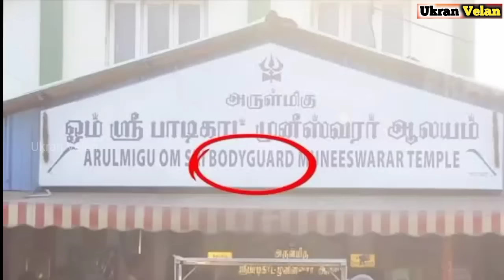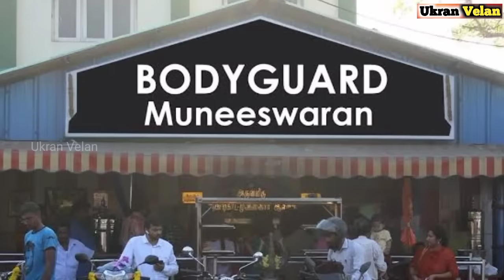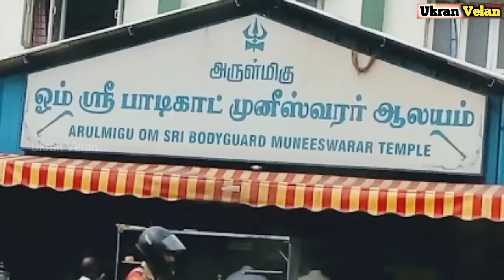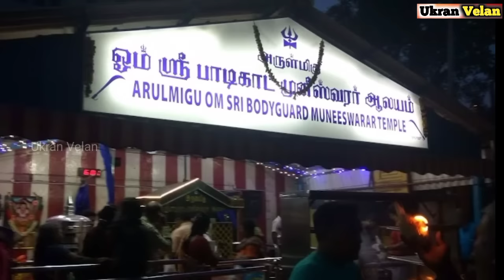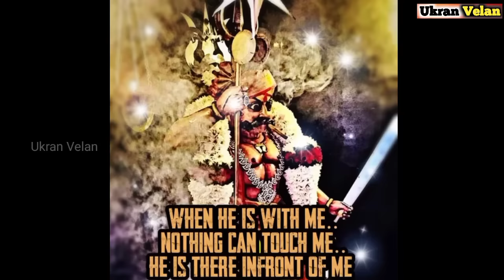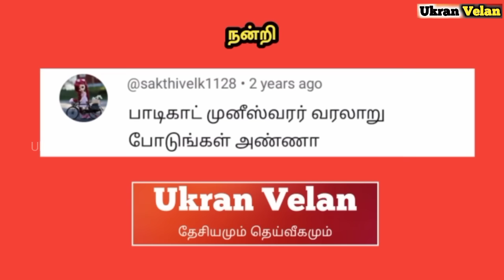பாடிகாட் முனீஸ்வரர் வரலாறு | Bodyguard Muneeswaran Temple History in Tamil | Ukran Velan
Bodyguard Muniswaran Temple is a temple dedicated to Lord Muneeswarar. This is a small temple situated in the main area of Chennai Metropolitan Area. This temple is located just about one and half kilometres away from the Central Railway station. Labourers  from North Arcot district brought the idol of Lord Muneeswarar to Madras city (present Chennai). They placed it under a neem tree adjoining the military barracks of the Britishers. One of the British Commanders showed his objection. The same day he met with an accident. He started believing that the idol has some powers so he let it be there. From the day many devotees around Chennai worship this Lord and constructed a temple around the idol. They believe that the main deity of the temple Lord Muneeswarar will save them from accidents. So the deity got the name of Bodyguard Muneeswarar. This temple is now visited by thousands of devotees each day.